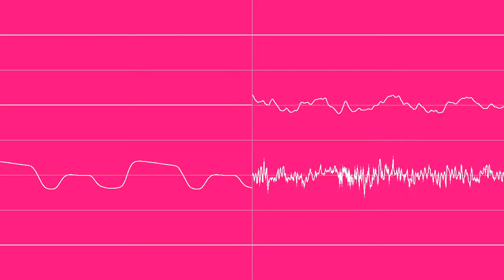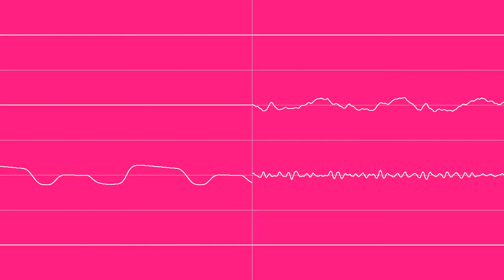Final Fantasy VI(III)| Magitek Research Facility (SNES)| Oscilloscope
Magitek Research Facility from FF6 composed by Nobuo Uematsu. This plays in...Well. The Magitek Research Facility. duh. I think you go here after that weird town. ZoZo? And after the little section with the play (which i HATED)? I don't remember. I just remember getting lots of those uh. Summon crystal thingies and then going to to the floating continent. And getting my ass kicked.

Oof, this one is a real treat. If you can get passed the hot pink (seriously what the hell was i on when i chose that color?!), you will see some fantastic waveforms. Channel 5 has some lovely little hobbit hills going on and they sound really nice. Channel 8 has what appears to be the same, or similar, sample as the one used in Ronka Ruins from FF5. The trumpets are back in full force, dooting away. I reaaally like how cool this one looks, verrrrrry unexpected.

HEY if you see anything to be improved (BESIDES THE TERRIBLE COLOR CHOICE IT WONT HAPPEN AGAIN. MAYBE) let me know! and if you have any suggestions for osts let me know! did you know Shiro Sagisu arranged an orchestral version of this ost under the name Final Fantasy VI Grand Finale? How neat!